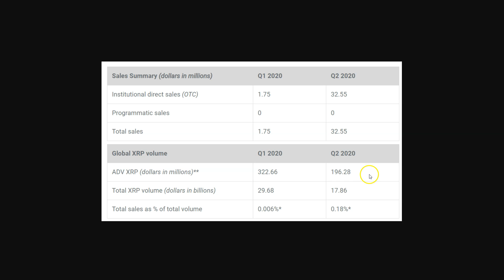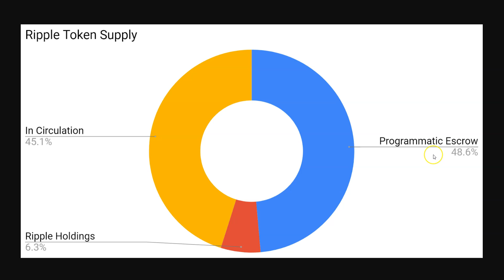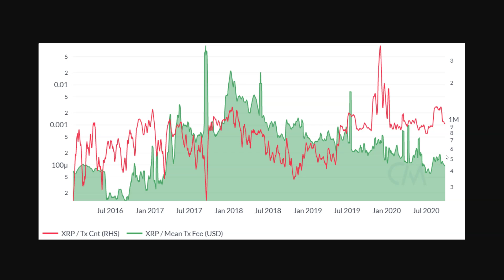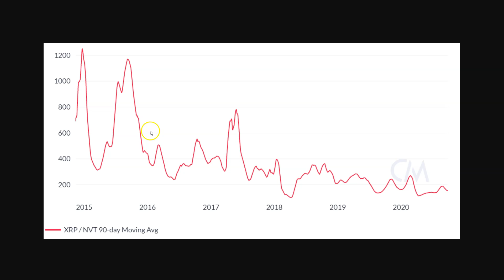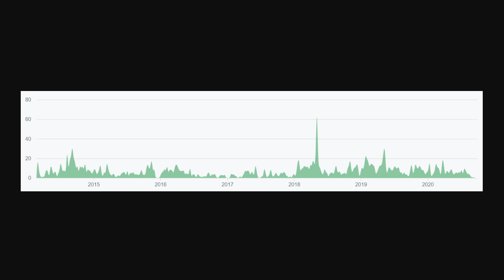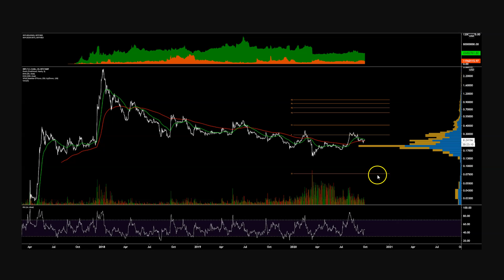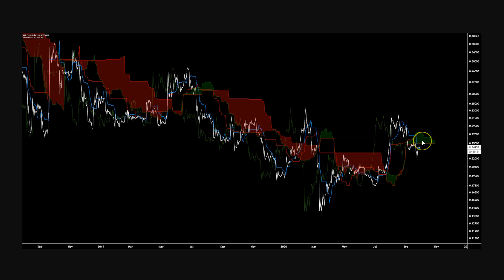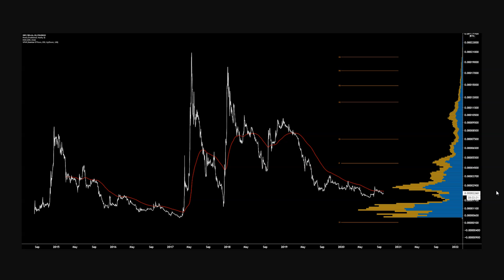Ripple Price Analysis - 30th September 2020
This Ripple Price Analysis  - 30th September 2020, is hosted by BNC's Josh Olszewicz and finds technicals for the XRP/USD pair are neutral to bearish, with the spot price above the 200-day EMA but below the daily Cloud.